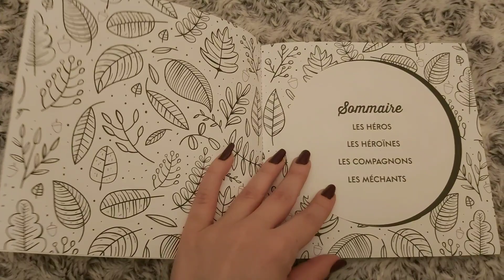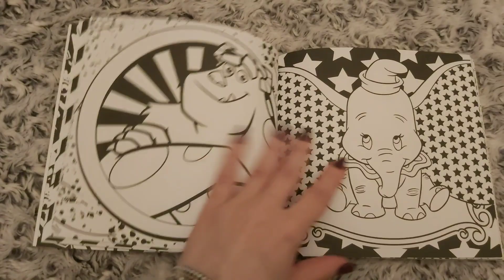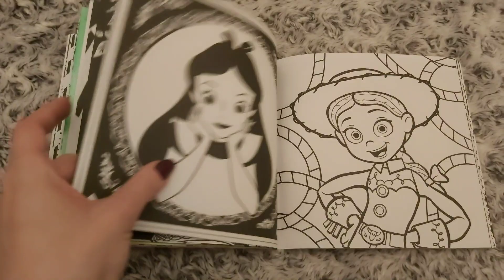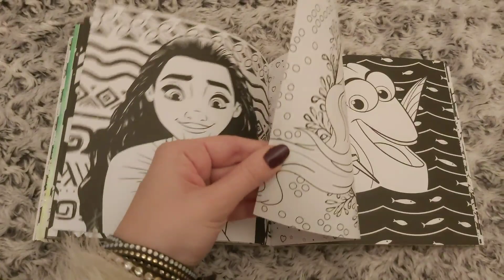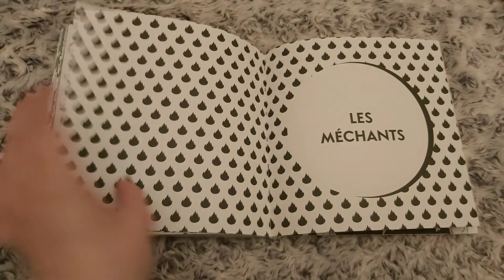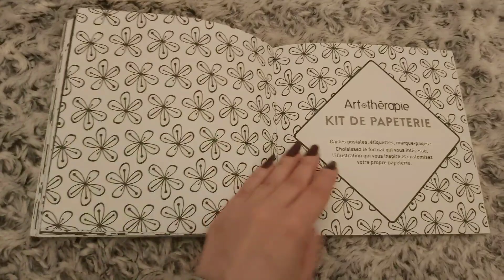Art-Thérapie Adultes: P'tits carrés: Disney: "Portraits" d'Hachette Heroes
Vaiana, Yzma, Vaneloppe, Nick, Judy, Hercule, Clochette, Alice, Figaro, Merlin...Humains ou animaux, les personnages des films d'animation Disney sont mis à l'honneur à travers 100 coloriages.

-100 illustrations originales façon "portraits" qui mettent en scène vos personnages préférés de manière inédite!

-Un mini-kit de papeterie à personnaliser: papier à lettres et marque-pages.

Préparez vos crayons, détendez-vous et retrouvez votre âme d'enfant!